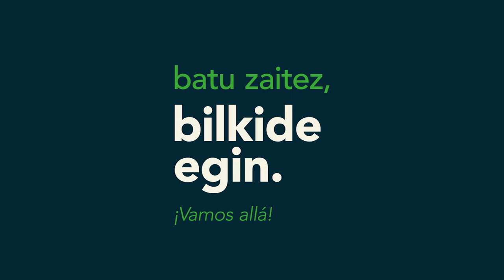Edurne Leon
Edurne Leon, EH Bilduren Erriberako arduradunak, Bilkide egiteko gonbita luzatzen dizue.